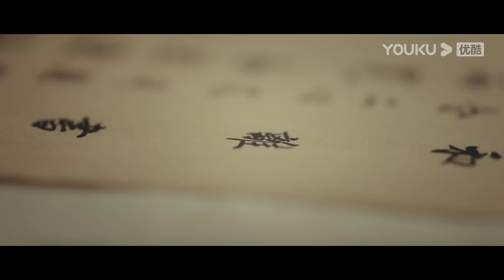MULTISUB【婉婉如梦霄 Part For Ever】预告：复仇城主VS落魄千金！虐恋，情深却似海！| 蔡正杰/蒋袁娅蓉 | 爱情 古装 | 优酷 YOUKU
★以下地区观看正片请移步优酷国际版APP：泰国、印度尼西亚、越南、马来西亚、新加坡、菲律宾、中国香港、中国澳门、中国台湾 。欢迎下载优酷国际版APP，不管您所处何地都能享受《婉婉如梦霄》全集多语种字幕噢，加入优酷国际版APP会员，更能抢先观看更多会员集数！

★APP会员更新时间：3月21日起，每天10:00更新2集(首更4集)
★非会员更新时间：3月21日起，每天10:00更新1集(首更2集)
★主演：蔡正杰/蒋袁娅蓉/袁梓铭/章凱玥/黄初尧/隋名旸
★集数：28集

【婉婉如梦霄 Part For Ever】凌霄蛰伏多年，摇身一变成为权势滔天的新任城主，为了报仇，强迫老城主之女苏婉儿当做自己的禁脔。即便两人横亘着恩怨世仇，却在一次次的危机和保护中深陷爱恨纠缠，最终两个人的未来又将何去何从？

00:00 The International Website youku.tv is now available!
02:00 Download YOUKU International APP to get early access to the full show